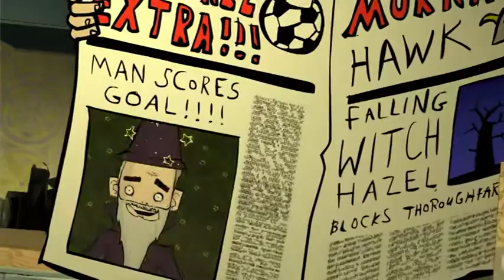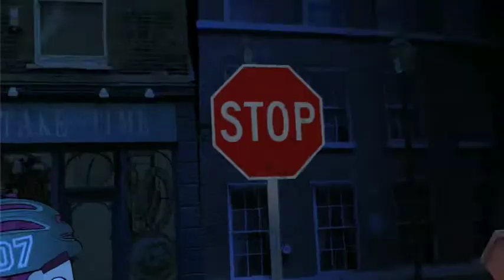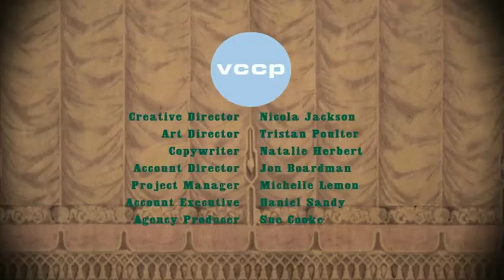Hector and the Bewitchingly Strange Road Signs - Episode 5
Episode 5 of The Peculiar Adventures of Hector.

Licensing and distribution: Chevron Corporation (as Texaco)
Created by: Aardman Animations